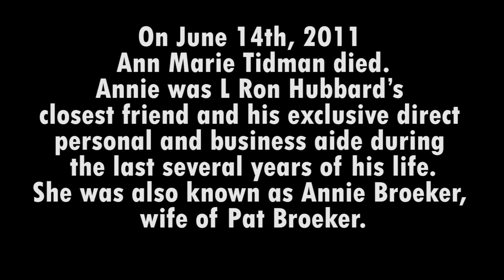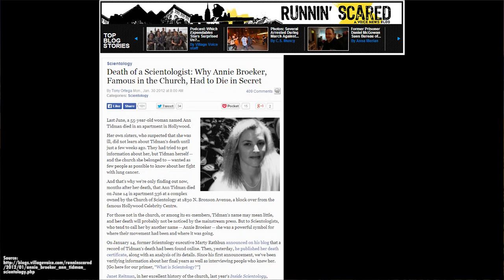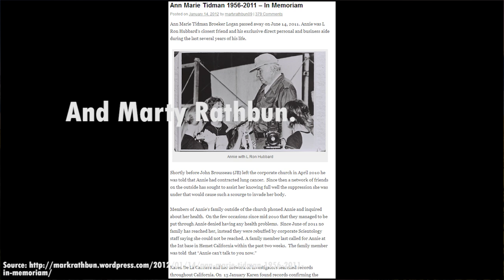Camilla Andersson remembers Ann Tidman RIP even though Scientology Inc did not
This history covers a bigger picture within Radical Official Scientology. It is how they cover up a death.  Death is treated as an embarrassment, distasteful, "Bad PR"
Anne served in the Sea Org decades.   Find out what happened when she died.